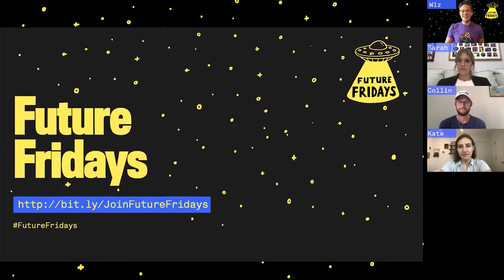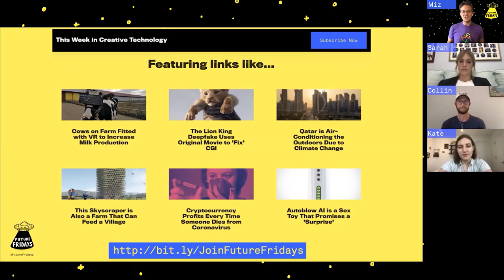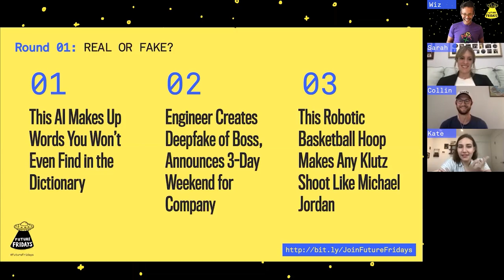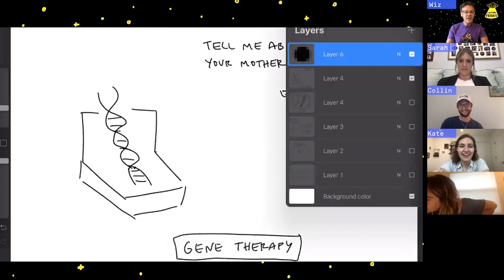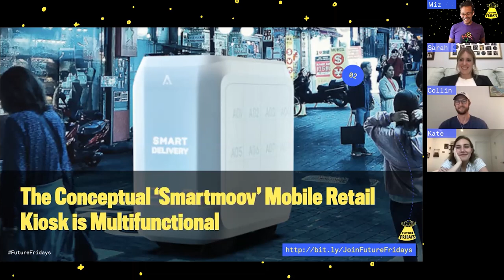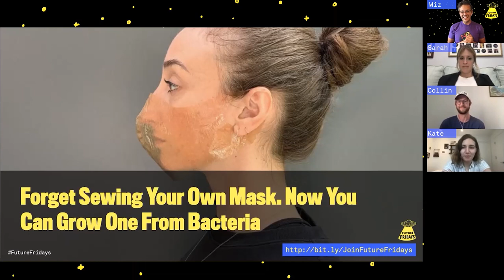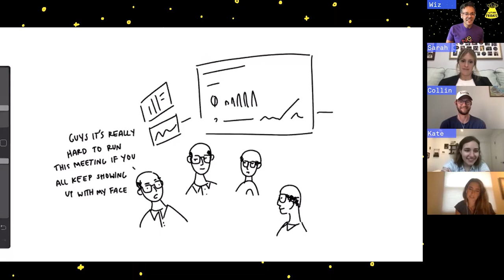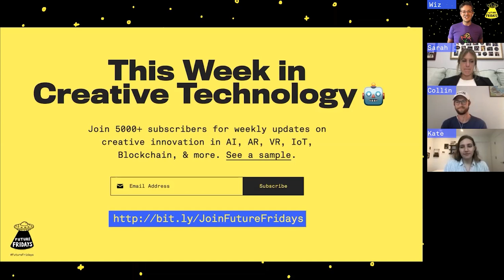Autonomous Retail Kiosks, Gene Therapy, Virtual Reality Meetings // Future Fridays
This week: Autonomous Retail Kiosks, Gene Therapy, Virtual Reality Meetings

Future Fridays is a fun weekly hangout where we chat about Future Tech headlines from the week.

This week's crew is Collin Borns, Associate at VoicePunch (@CollinBorns), Kate Murdock (@kmmurdock), Investor at OpenView Ventures, and Sarah Tollemache, Comedian (@stollemache).

- The Conceptual ‘Smartmoov’ Mobile Retail Kiosk Is Multifunctional
- Forget Exercise—These Mice Got Ripped With Gene Therapy
- Spatial – Collaborate With Lifelike Avatars in VR/AR/Web

Join 5,000+ subscribers for a weekly roundup of the best Future Tech headlines from the week